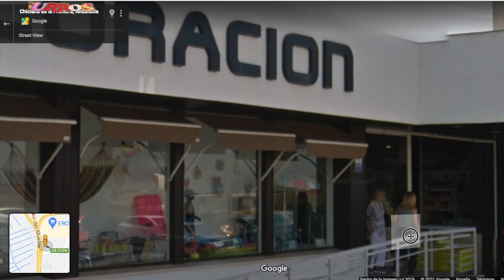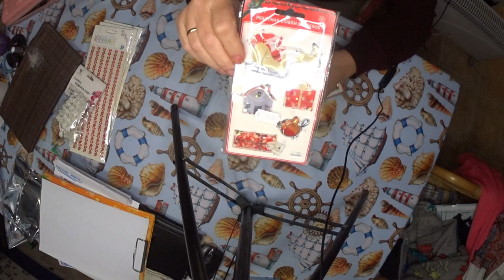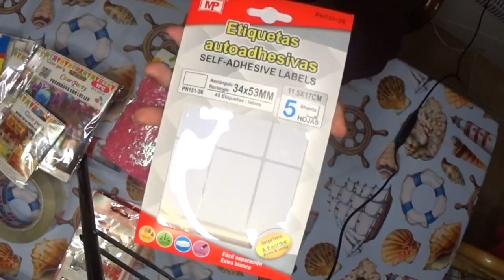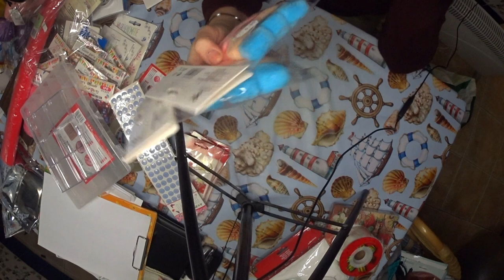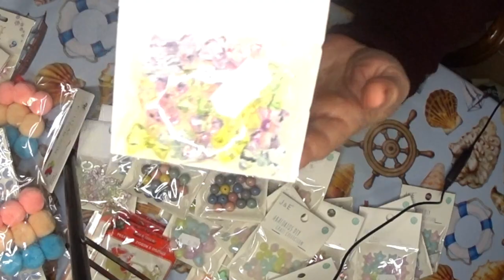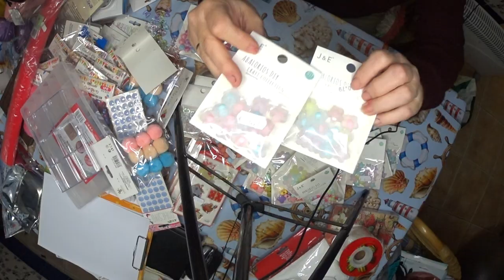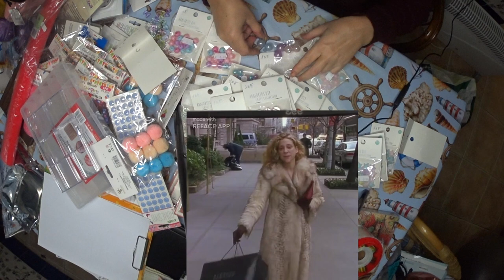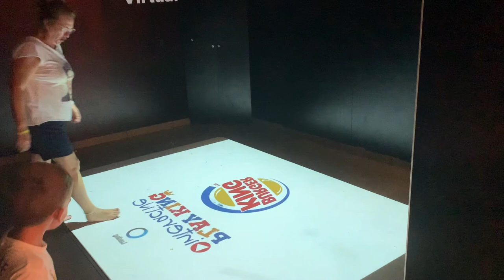SuSuRRoS DeL PaPel-Scrap ESPAÑA- SUPER COMPRAS: J&E AL PODER DEL SCRAP!//J&E TO THE POWER OF SCRAP!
Hola guapisimas 👋🏼👋🏼👋🏼
Hoy os traigo un súper video de compras en un bazar de Chiclana. ( que tb os enseño dónde está) para las que me preguntáis. Y viene cargadito de la marca J & E!
Esta marca está ganando terreno a otras marcas porqie trae cositas para nosotras muy, pero que muy interesantes y a un precio súper competitivo.
Sinceramente: A mí, me encanta!😍😍
Ya me diréis en comentarios.
También compré otras cosillas, que nada tienen que ver con esa marca.
Espero que os gusten. Que me dejéis vuestros comentarios y vuestros 👍🏼
Y mil besos virtuales para todas

Hello beautiful 👋🏼👋🏼👋🏼
 Today I bring you a super video of shopping in a bazaar in Chiclana.  (I also show you where it is) for those who ask me.  And it comes loaded with the J & E brand!
 This brand is gaining ground over other brands because it brings us very, very interesting things at a super competitive price.
 Honestly: I love it! 😍😍
 You will tell me in comments.
 I also bought other things, which have nothing to do with that brand.
 I hope you like them.  That you leave me your comments and yours 👍🏼
 And a thousand virtual kisses for all